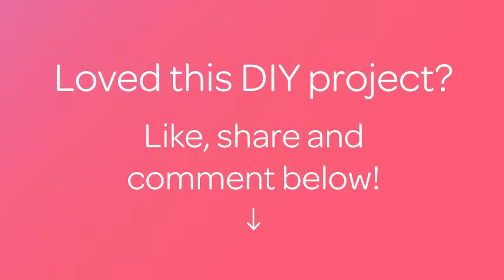Make a Simple Wall Decoration - DIY Crafts - Guidecentral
About this DIY project:
- Title: Make a Simple Wall Decoration

Supplies:
- CD disk
- Acrylic lacquer
- Brush
- Napkin